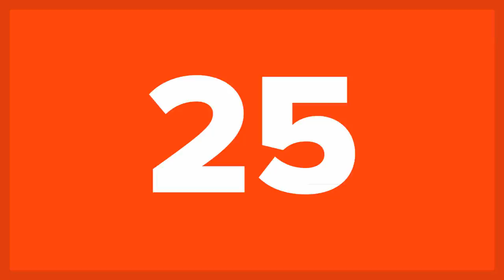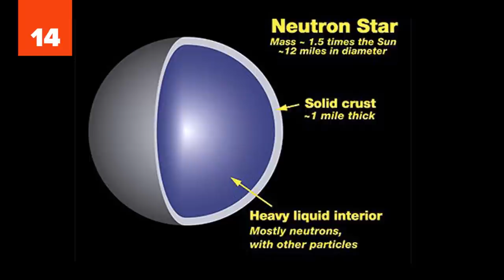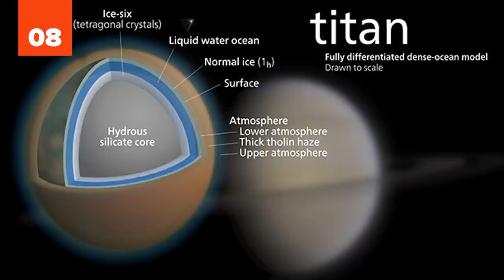25 Earth Shattering Facts About Gravity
Gravity is one of the greatest mysteries in science. How does it work? Although we know it exists and can see its effects science has a hard time explaining the exact mechanism. At first we thought we understood it. At least after Newton formulated his laws and we believed we had the universe figured out. But then Einstein came along and completely changed our view of the cosmos and of physics. Since then we have discovered some crazy things about quantum mechanics and how the world works on a microscopic level. Unfortunately, while Newtonian models do a good job of describing things like gravity between large objects, they don't do very well describing forces between atoms. And while Einstein's theory of relativity gives us insight into the microscopic world of the molecule, it doesn't really do a good job in other areas. So it seems that we have several ways of describing the same thing but no real understanding of why or how it works. Over time, numerous theories have been put forth, and most of them have been found lacking. So, although we cannot fully describe it, gravity causes some crazy things to happen. It's not as simple as just pulling things towards each other. Did you know that gravity affects time? These are 25 Earth shattering facts about gravity!

Because of gravity, humans get the urge to pee when their bladder is about 1/3 full

In space, astronauts don't have the urge to pee until their bladder is basically exploding

Einsteins most revolutionary equation wasn't e=mc2 (unless you are designing nuclear bombs). His most important equation was G = 8 π T, which basically stated that space-time is curved and not flat

Humans could successfully colonize and live on planets with up to 3 times the gravity of Earth. At 4 times the gravity, however, blood flow to the brain would be impaired

Earth's gravitational pull makes it impossible for mountains to be taller than 15km (in theory)

There are regions in space where gravity between the Sun and Earth (or any other two objects) interact to create something called Lagrangian points. Other objects can orbit around these points as if there were something there.

Birds cannot be taken into space because they require gravity to swallow

During the final Apollo 15 moonwalk, David Scott dropped both a feather and a hammer to confirm Galileo's theory that objects fall at the same speed regardless of their mass (on Earth the feather falls more slowly only because of air resistance)

Jupiter is sometimes referred to as a failed star because although it had enough mass to pull in a significant amount of gas, it didn't gain enough to start fusion

Jupiter's gravity will eventually either push Mercury out of the Solar System or send it crashing into the Sun

And more...